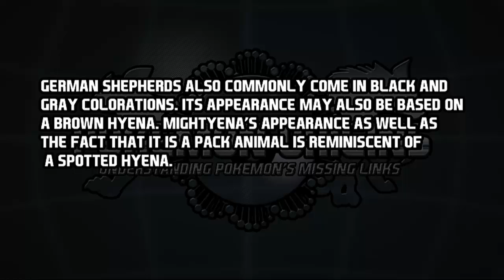Pokeology: Poochyena and Mightyena Origins - Episode 002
Make sure to Bite the LIKE Button if you enjoyed the video :)
And make sure to leave your suggestion in the comments below for which Pokemon you want to see next!